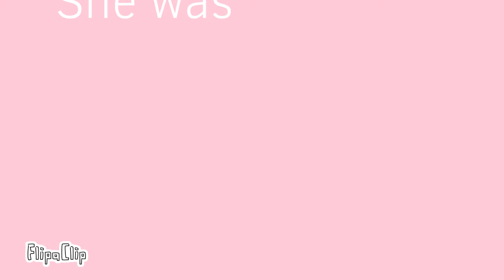Bang Bang! // animation meme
CONTENT!!!
I always wanted to do this meme but I thought when I did it, it would be too cringe
Now idc LMAOOO

I’m thinking of doing a killing stalking meme but I literally just finished reading it
I literally hate everyone in it you dont understand

Cherry’s B 0 P S of the day:
You’ll say sorry through your smile - samsa
I can’t handle change - roar
Dog teeth - Nicole Dollanganger
Peach scone - hobo Johnson

Find me!